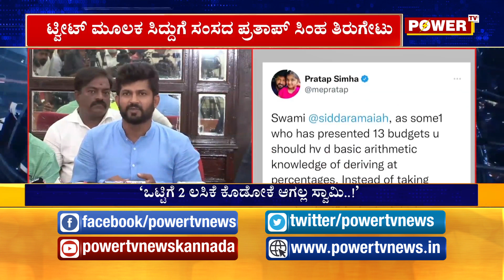ಪರ್ಸೆಂಟೇಜ್ ಲೆಕ್ಕಾಚಾರ ಗೊತ್ತಿಲ್ವಾ ..?| MP Pratap Simha | Siddaramaiah | Power TV News